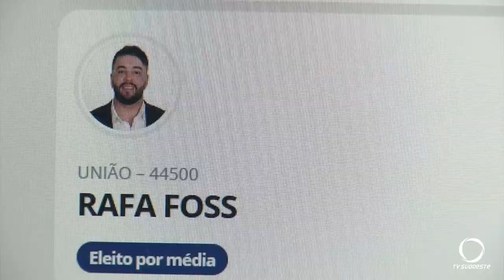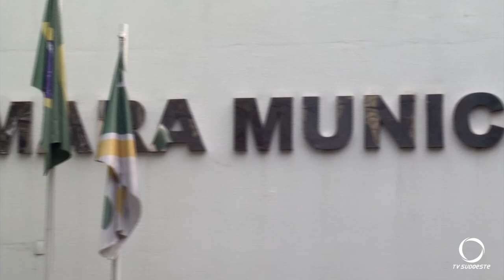Câmara de Pato Branco reelege seis e tem cinco novos vereadores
Política: Na Câmara de Vereadores de Pato Branco, seis dos onze vereadores foram reeleitos.